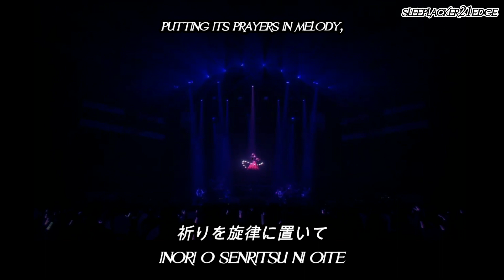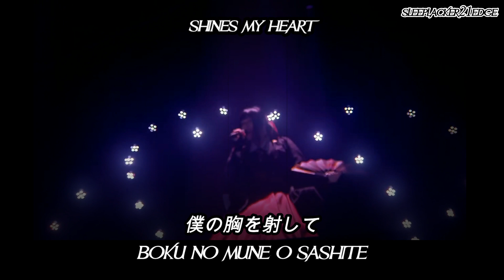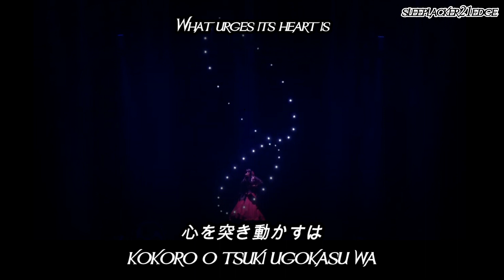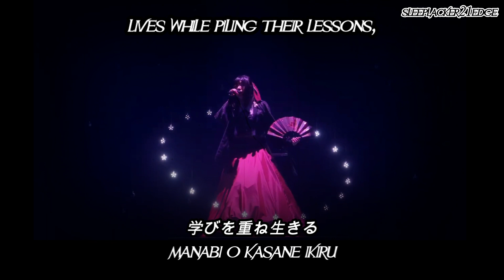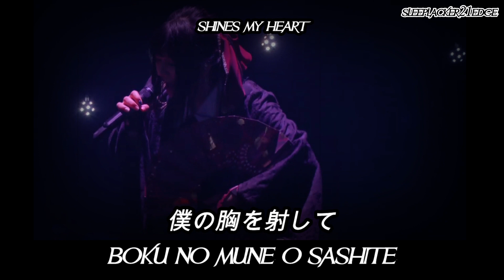Wagakki Band - 月下美人 (Queen of the Night) [Kana, Kanji • Romaji • English] subs by sleeplacker21edge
Song subtitles for:
Wagakki Band - 月下美人 (Queen of the Night)
Album: Tokyo Singing, October 14, 2020
Label: Universal Music Japan